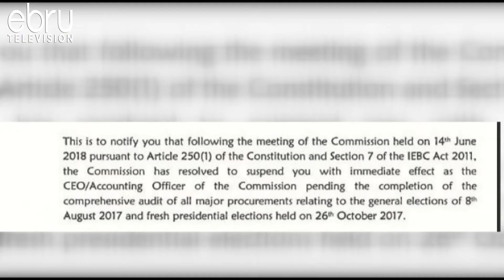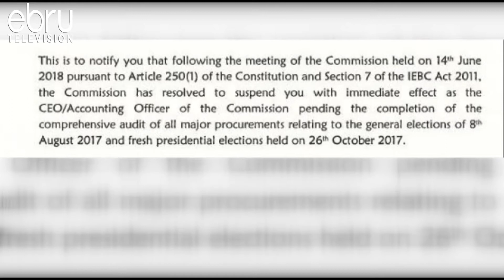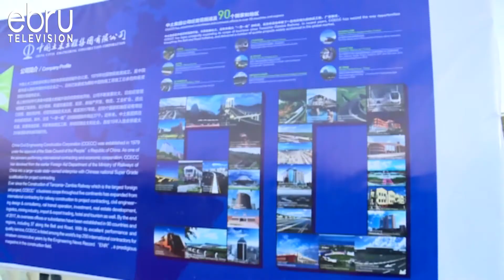Ezra Chiloba To Challenge Chebukati’s Decision To Suspend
Chief Executive Officer Of The Independent Electoral And Boundaries Commission, Ezra Chiloba Is Now Considering Moving To Court To Challenge His Chair Wafula Chebukati's Decision To Suspend Him For The Second Time. In A Letter Addressed To The Embattled Ceo, Chebukati Suspended Chiloba  With Immediate Effect Pending The Completion Of The Comprehensive Audit Of All Major Procurements Relating To The August 8, 2017 General Election As Well As The Fresh Elections Held On October 26, 2017.